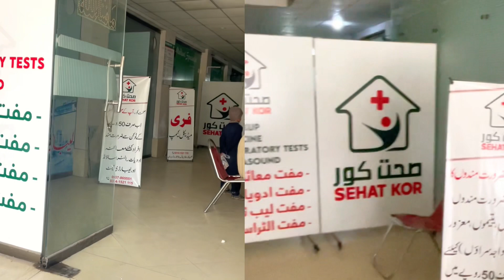Sehat kor mardan